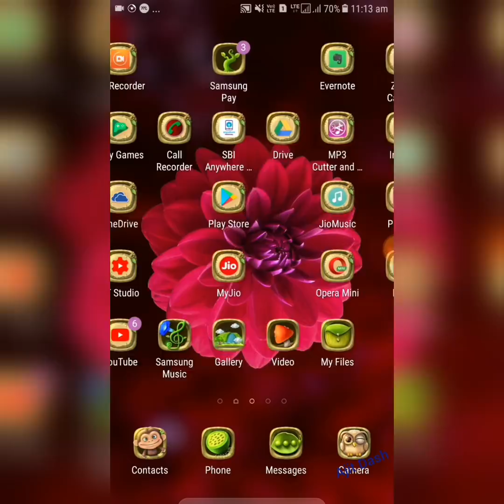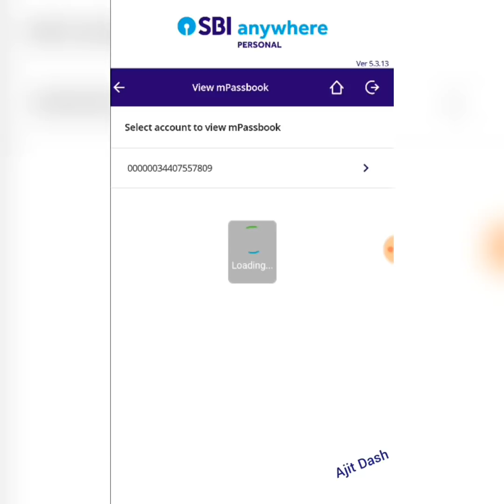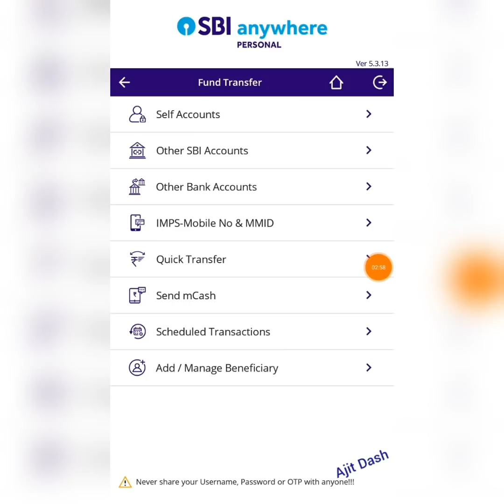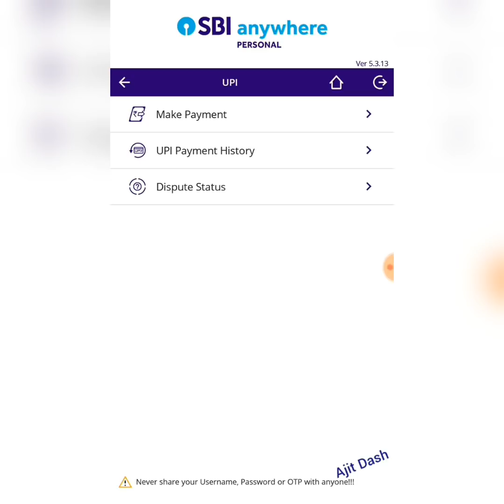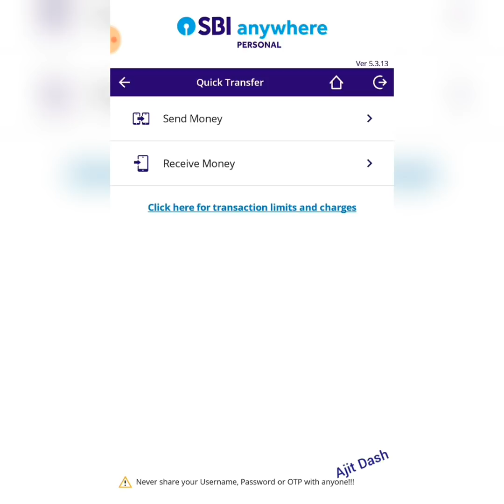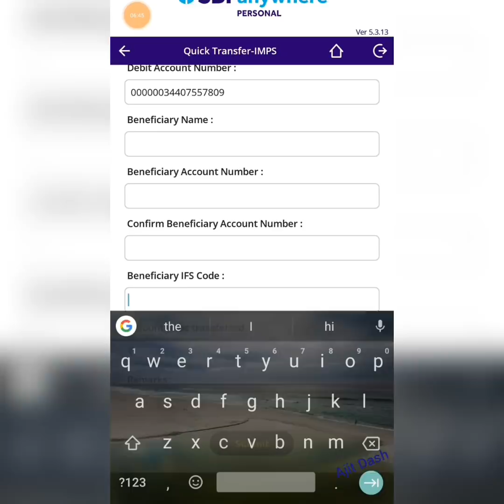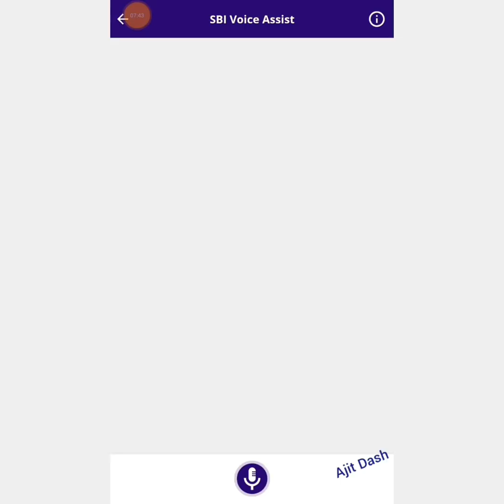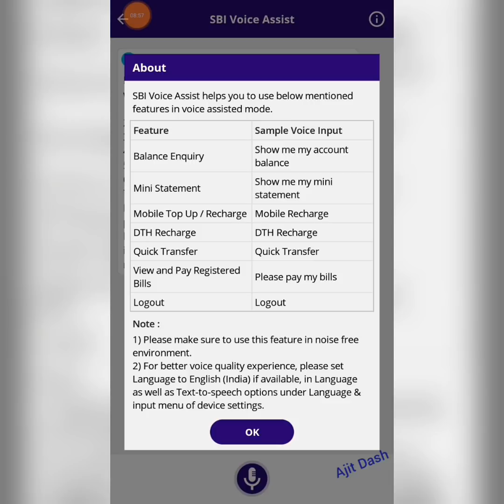How to use & transfer money from SBI ANYWHERE App to others account . Full review 2018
How to use and transfer money.